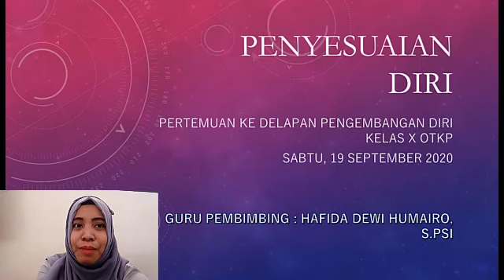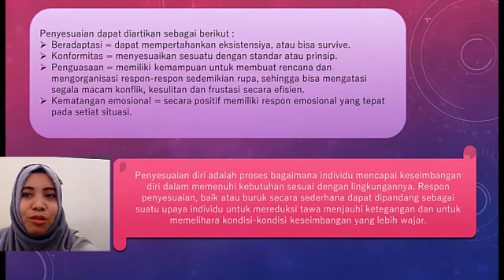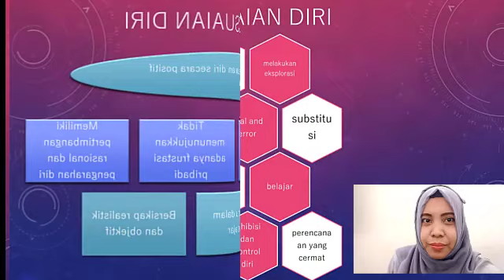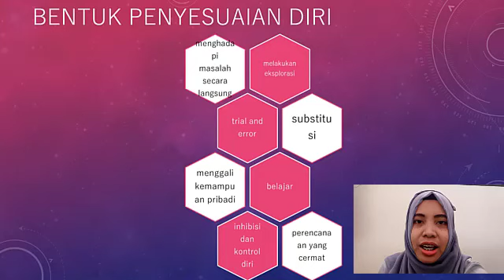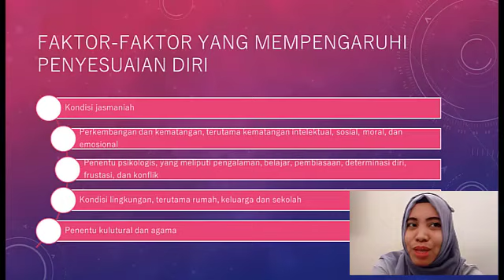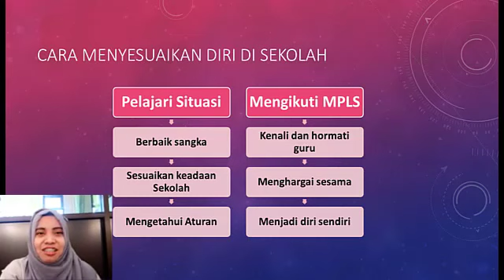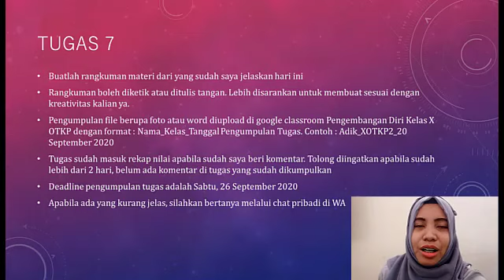BIMBINGAN KONSELING X OTKP - PERTEMUAN KE-8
OLEH : HAFIDA DEWI HUMAIRO, S.Psi